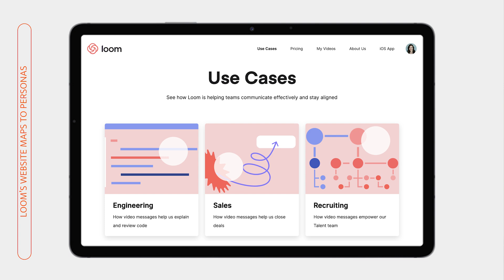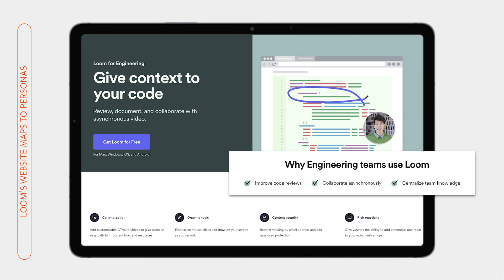Personas: The what and why of personas | B2B Messaging course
Are you looking to improve your marketing strategies and create content that truly resonates with your target audience?

In this video, we'll explore the power of personas and why they can be a game-changer for successful marketing.

By creating a clear understanding of who your personas are, you can make informed decisions about your marketing strategies that will effectively reach and engage with your target audience.

We'll cover the basics of persona profiles, including their goals and objectives, pain points, a day in the life, and use cases and benefits.

We'll also discuss how you can use these profiles to create targeted content, tailor your messaging, and ultimately drive more conversions.

Whether you're a small business owner, marketer, or entrepreneur looking to take your marketing efforts to the next level, personas can help you better understand your audience and create campaigns that truly resonate.

Join us as we explore the what and why of personas! With our tips and examples, you'll learn how to create effective persona profiles that inform every aspect of your marketing strategy.

By doing so, you'll increase engagement with potential customers, build brand loyalty among existing ones, and ultimately drive more conversions.

Don't miss out on this opportunity to supercharge your marketing efforts with the power of personas!

Watch now to learn how to create effective persona profiles that inform every aspect of your marketing strategy!

Course Instructors:

Peep Laja: CEO & Founder of Wynter. Founder of CXL & Speero